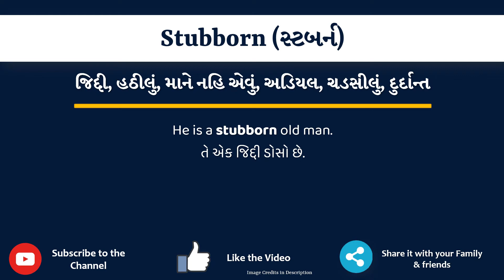Stubborn Meaning in Gujarati | Stubborn નો અર્થ શું છે | Stubborn in Gujarati Dictionary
આ વિડિયો માં તમે Stubborn નો Gujarati માં અર્થ સમજશો અને એની સાથે Stubborn નું pronunciation પણ શિખશો. એટ્લે કે તમે Stubborn ના meaning ની સાથે સાથે એ પણ શિખશો કે Stubborn ને કેવી રીતે બોલાય, Stubborn ને બોલવાની સાચી રીત કઈ છે.

તો બસ એક મિનટ માં શીખો Stubborn શબ્દ ને.

Stubborn ના આ examples થી સમજીએ

He is a stubborn old man.

Why are you stubborn?